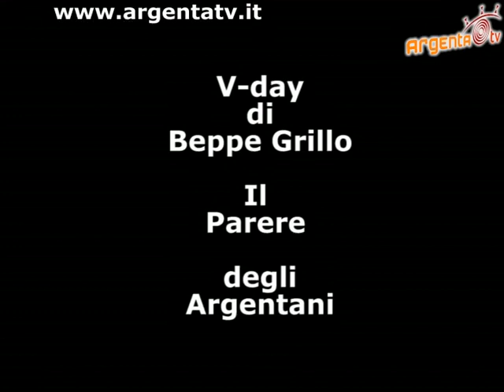V-Day Beppe Grillo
Il pensiero degli argentani sul v-day di Beppe Grillo. Chi pro e chi contro.